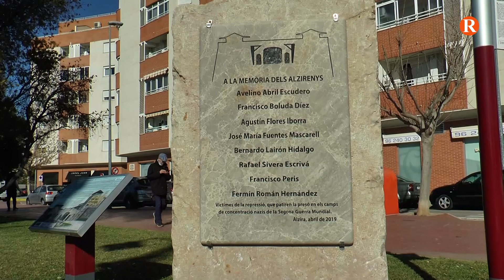Alzira ret homenatge a les víctimes de l'holocaust en la plaça de Mauthausen